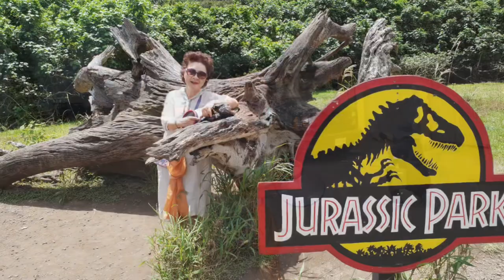사랑하는 친구야, Video for my dear friend. 우리가 만나 절친으로 살아온지 60년이 넘었나? 부모님들 떠나시고 우리의 노년시대가 무르익어간다.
노년 십대의친구My_teenage friend. our_old_age 우리의노년시대
네가 보낸 사진 몇장으로 만든 영상이야.
This is a video made with a few pictures you sent me.
We've been best friends for over 60 years.
부모님들 떠나시고 우리의 노년시대가 무르익어간다.
Our parents are gone, and our old age is ripening.
이제 남은 시간을 잘 보내자.
하루하루가 너무나 귀하고 소중해졌지
We don't have much time left now.
음식 솜씨, 살림 솜씨, 부드러운 성품까지 나무랄데 없는 너...
Your cooking skills, your housekeeping and your tenderness are fantastic.
네 사진영상을  유튜부에 올릴까 물어보니
올린들 어떠냐고 쿨하게 답하는 네가 참 여유롭다.
다른 친구들 보라고...
우리가 육이오를 겪었지만 부모님 세대에 비하면 참 행복한 세대야.
Although we went through the Korean War in our childhood,
we are a very happy generation compared to our parents' generation.
아무개의 소식을 알려고하면 얼마든지 거취를 알수있고 연락이 되고...
매년 학년 동창회, 전교 동창회에 가면 할머니들이 소녀가 되어 떠들고...
인기 드라마 여로같은 일을 겪지 않고 살아온 것,
이웃하는 남학교의 인기있는 애에게 관심도 두었고..
동생의 남학생복으로 위장하고 크리스마스 이브에 남산에 놀러갔던 일,
너무 많은 추억거리를 다 쓸 수가 없네.
We have so many memories that I can't write them all down here.
친구야 오늘도 행복한 시간 보내.
Have a happy time today, my friend.